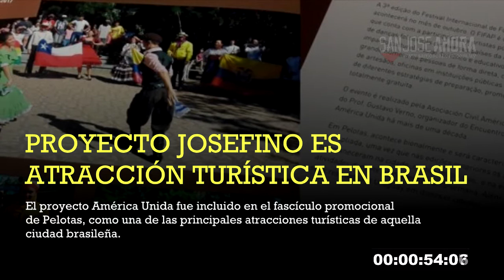Noticias 20 de julio de 2017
Estas son las noticias que tenés que conocer de este jueves 20 de julio de 2017 en el departamento de San José.